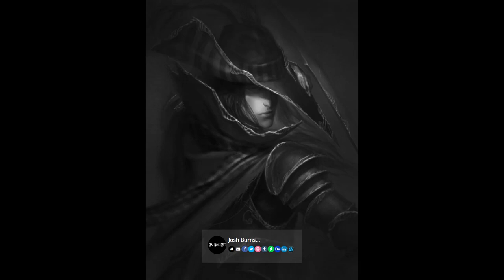Digital Paintings by Josh Burns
Artist : Josh Burns...